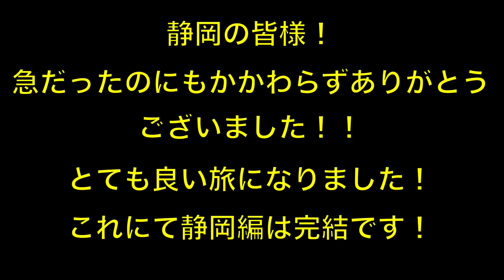【完結編】静岡最後の1人はあのキレキレイギリスボーラー！！！ヤバすぎる戦いに！？gengenがやばいと思ったらポチッと高評価お願いします！！！！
またコラボ、お仕事依頼もDMで対応いたします。